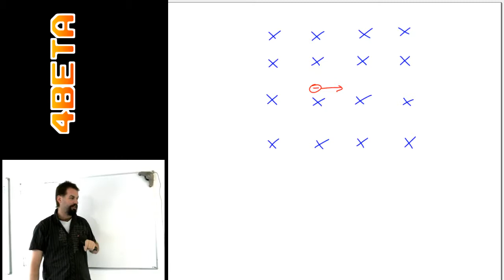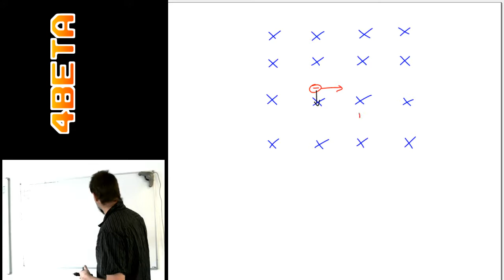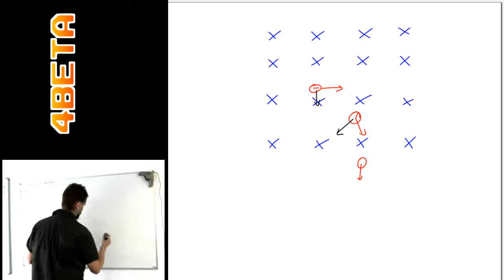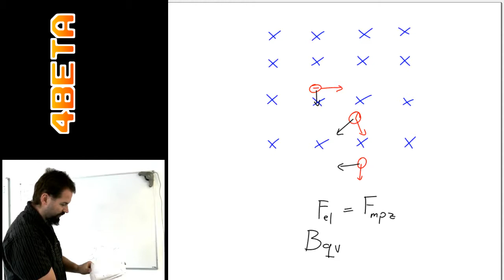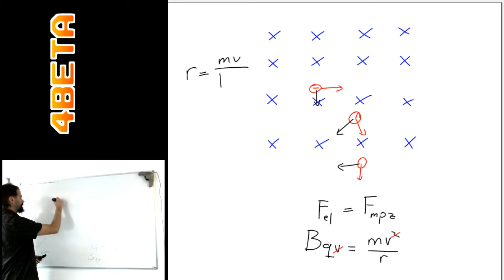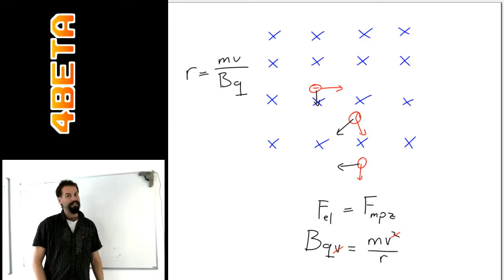Elektromagnetisme - Cirkelbanen van elektrisch geladen deeltjes in een magneetveld